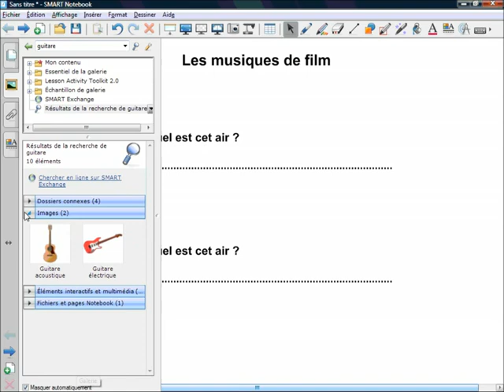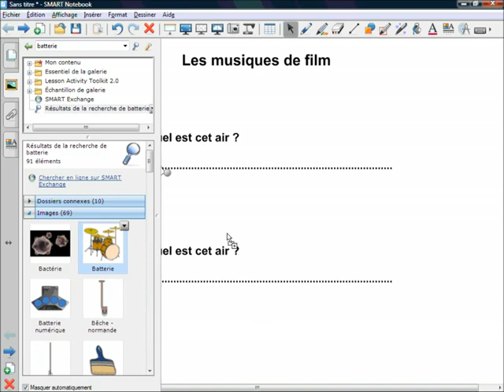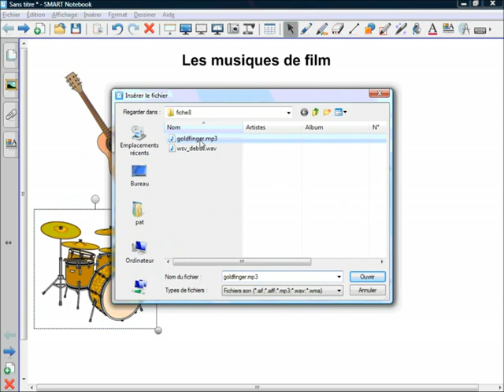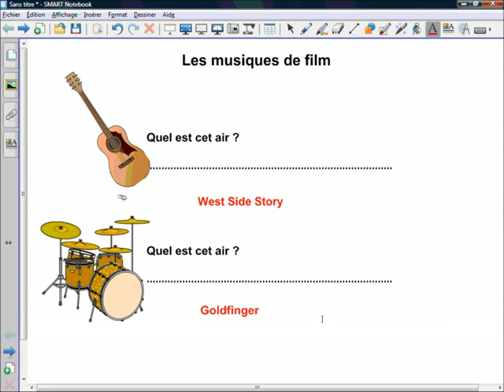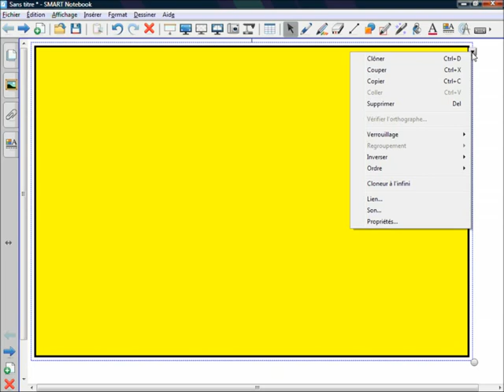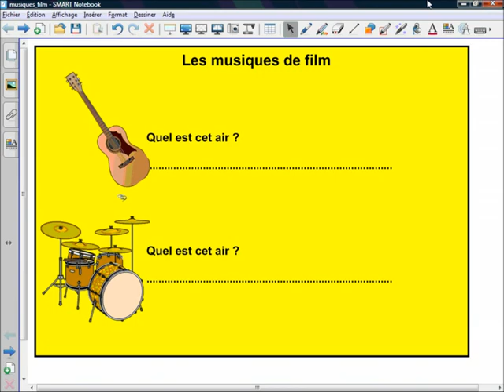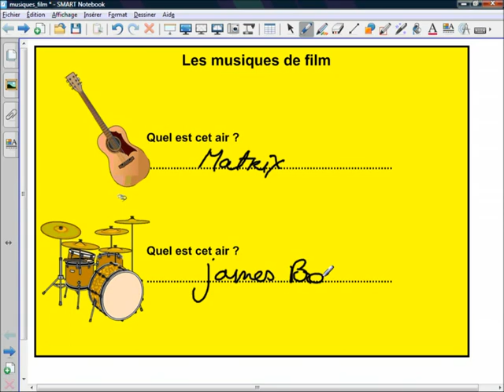Fiche 8 - Les musiques de film - SMART Notebook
Écouter, noter et corriger...
Les élèves écoutent un document sonore et viennent au tableau inscrire le titre du film dont ils ont reconnu la musique. Le professeur fait apparaître les bonnes réponses grâce à l'outil Remplissage (remplissage avec une « couleur » transparente)